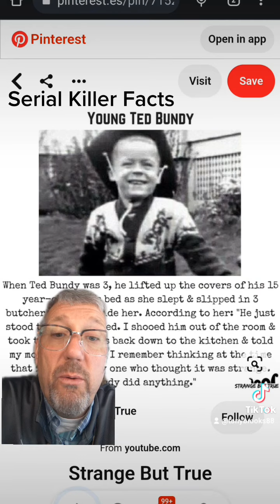Serial Killer Facts You Need to Know